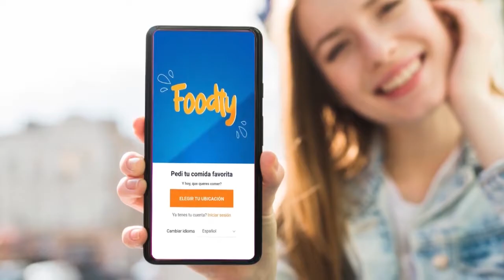La coopecad se suma a la app "Foodty"